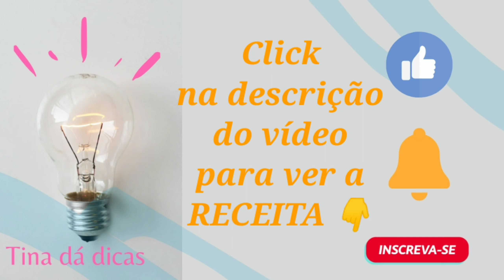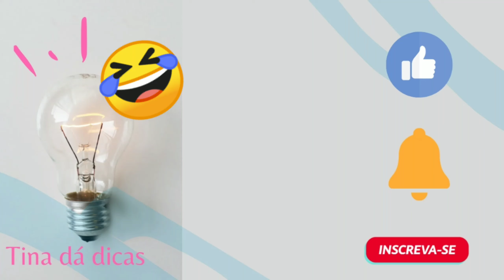DELÍCIA DE BIS,se faz assim🍫DICAS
10 de julho de 2020

Oi meus amores, Tina na área!

Psiu... antes de ir, me diz o que achou, deixa um comentário com elogios, críticas ou sugestões. 😘
PROGRAMAÇÃO DO CANAL:

Seg - Dicas de Culinária
Quart - Dicas práticas
Sex - Dicas para o lanche

DELÍCIA DE CHOCOLATE BIS🍫

INGREDIENTES

2 cxs de Leite condensado
1 cx de creme de leite
2 cxs de chocolates BIS

No liquidificador coloque o leite condensado, creme de leite e os chocolates BIS,bata por  +- 3 min,em seguida coloque na pirex e povilhe com os pedaços dos chocolate BIS ,leve ao congelador,por secar de 5 h( depende de cada congelador)

Reserve 10 Chocolates BIS,para  colocar em cima da delícia de Bis😋

TINA DÁ DICAS!😘